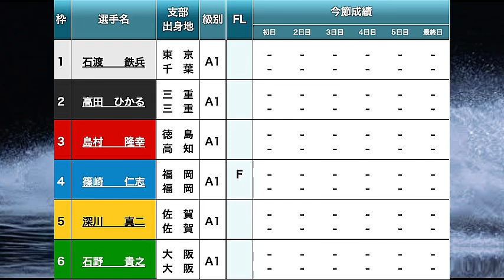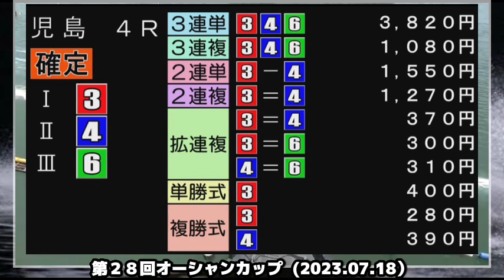【SG児島競艇】まさかのピット離れ②高田ひかるで進入どうなる？⑤深川真二⑥石野貴之ら出走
■競艇界の美人レーサーに興味ある方は方にオススメ

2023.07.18 SG児島第２８回オーシャンカップ初日4R

①石渡鉄兵②高田ひかる③島村隆幸
④篠崎仁志⑤深川真二⑥石野貴之